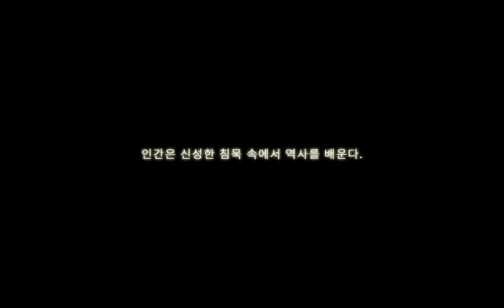Lanota #2 : The Departure 🍎